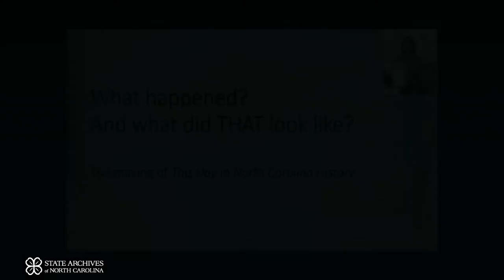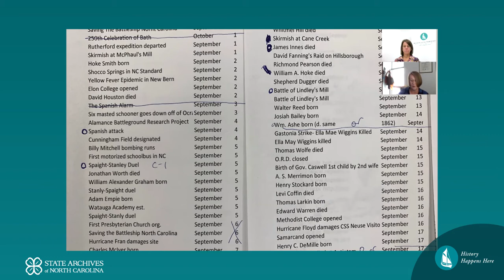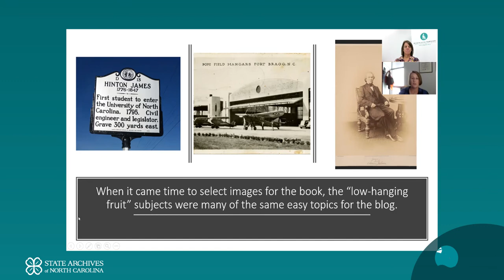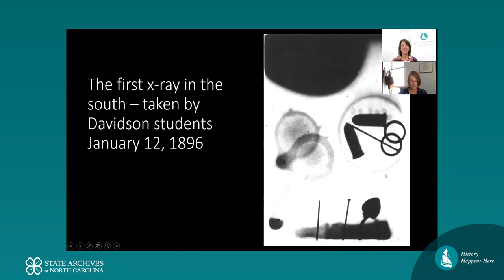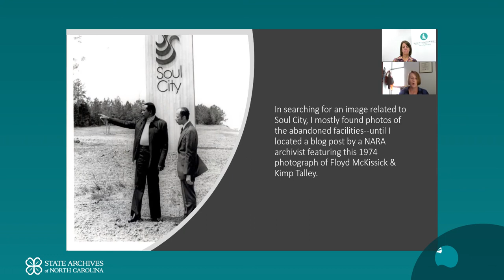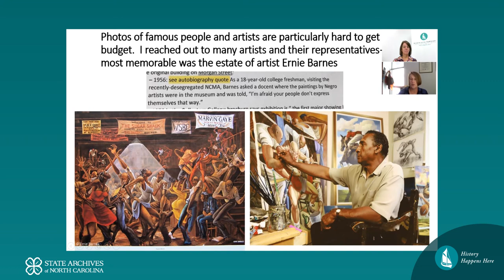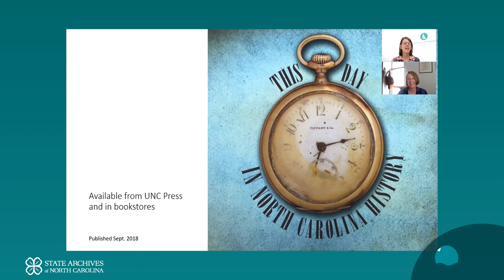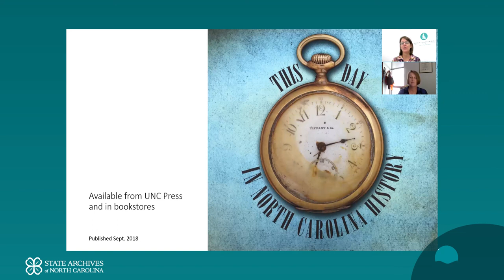This Day in North Carolina History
Ansley Wegner, North Carolina Office of Archives and History and author will join us all the way from Raleigh to present This Day in North Carolina History. Matching up history with the calendar, the illustrated volume, shares her day-by-day chronicle to highlight topics of importance to North Carolina History, from sensational crimes to top-selling records to homegrown businesses.

Please join the Museum of the Albemarle as we explore creative ways to offer programming while meeting State of North Carolina guidelines.

Thank you to Southern Bank for their donation toward our virtual programming. We appreciate your community support and sponsorship to our non-profit support group - Friends of the Museum of the Albemarle!